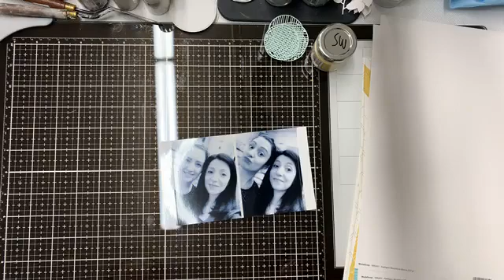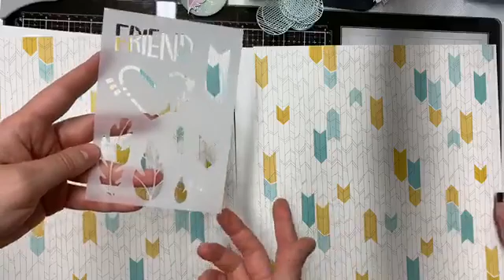Un layout con Chiara di Modascrap Live 9 Giugno 2019